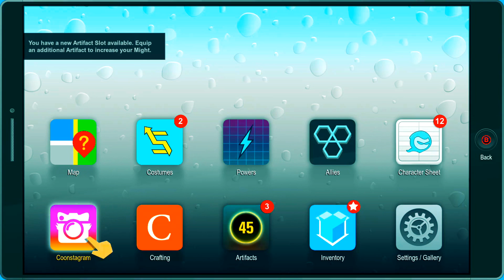Alternative Universes' Kite - South Park Fractured But Whole